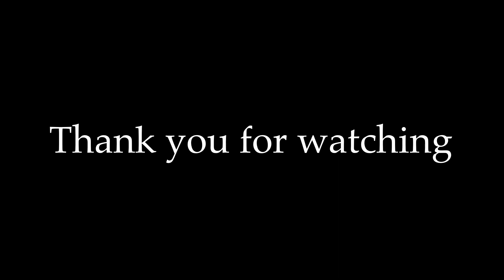Avocado smoothie | Dr sharmika shares the tips for skin & hair growth| healthy breakfast smoothie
Benefits

Good for heart

Good for uterus

Good for skin glowing  (dry and sensitive skin)

Good for hair growth